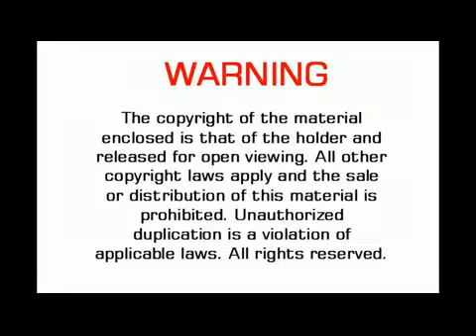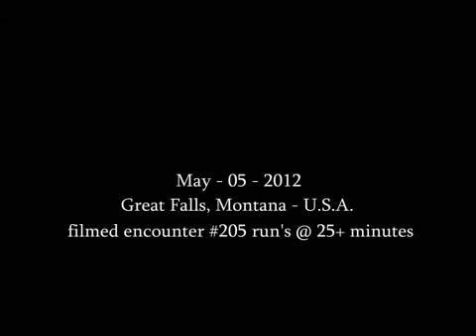UFO - Close Encounters #223/06-15-12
Had a visitor today. Did my 'calling' thing and was about to give up because I figured 'it' was going to be a no show. I looked up and it was directly above me. Trying to figure out where it came from, had been looking for it? 'It' started to 'swell' and then started to move in which after the encounter I realized that there was a plane high up minutes behind it and not the plane I was talking about during the recording. Enjoy.